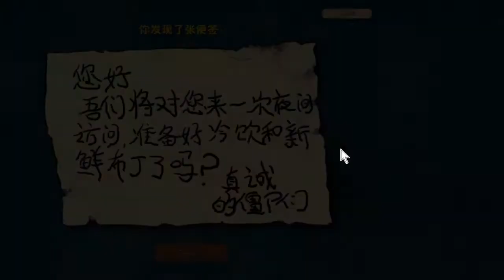Plants vs Zombies Crumbs Mode #4 Gameplay level 2-6 to 2-10 :))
Nhạt :))
gameplay 2-6 to 2-10 Pak mở rộng Screedoor full